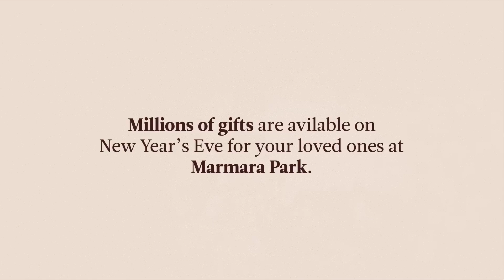The machine gave such a gift!